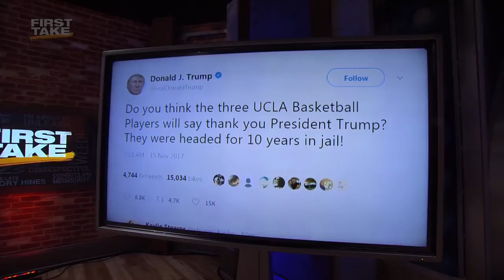Stephen A Smith calls for LiAngelo Ball and UCLA players to be suspended First Take ESPN